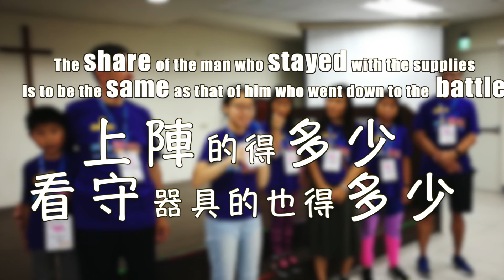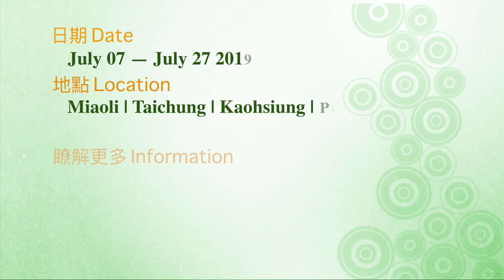2019 SOW Taiwan Mission Promo 邀請您為播種2019台灣短宣代禱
2019台灣短宣隊5個團隊在7月7號出發，7月27日結束，分別在6個地點服侍。我們要將神的愛、神的話種在每一個來參加英文營的學生們的心中。
或許您無法親自參加播種的短宣隊，但邀請您為短宣代禱和奉獻！《撒母耳記上》30:24告訴我們在爭戰的時候，「上陣的得多少，看守器具的也得多少；」因此按照 神的律例，您在後方的禱告和奉獻，是與在前方爭戰傳福音的短宣隊員一起同得獎賞的！